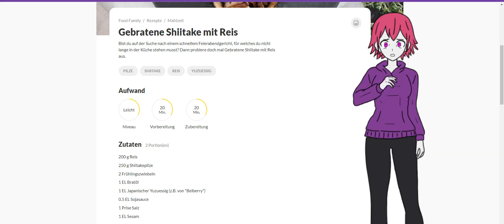Shuuko Iso vs. Seife - RPB 16tel 03/16 I prod. by VintageManBeats (Video-Rapbattle)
Lyrics: folgen